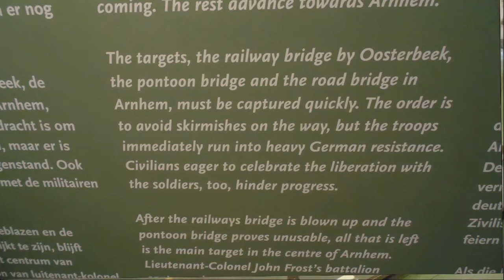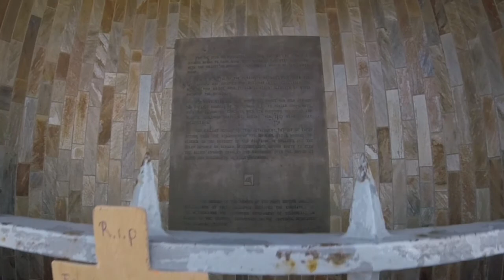A Bridge Too Far at Arnhem - Benelux Trip 12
We take a trip to Oosterbeck, to the Airbourne Museum "Hartenstein" and onto The John Frost Bridge, the road bridge over the Lower Rhine at Arnhem, in the Netherlands. The bridge is named after Major-General John Dutton Frost (1912–1993), who commanded the British forces that reached and defended the bridge during the Battle of Arnhem in September 1944. The bridge was featured in the 1977 film A Bridge Too Far, although a different bridge was used for the film.